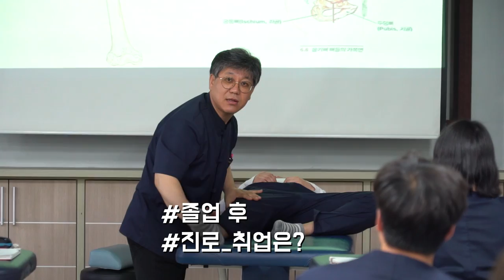[K_University]Department of Physical Therapy